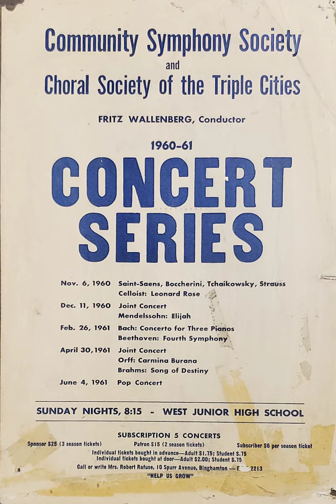Brahms - Der Abend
A Program of Secular Choral Music
April 30, 1961
Binghamton West Junior High School